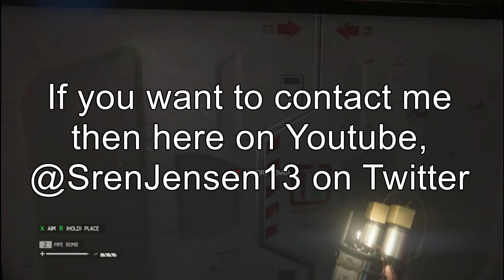Alien Isolation - What the fuck is going on with the Power Unit?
NO android